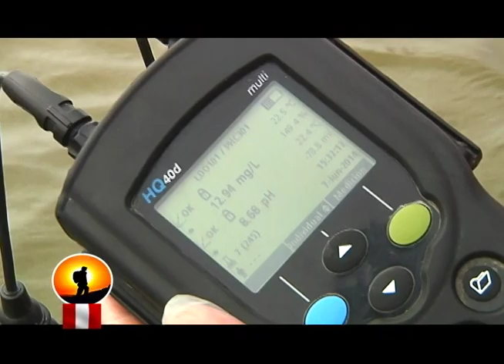EN RUTA HUACHO - HUMEDALES COSTEROS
Ponte En Ruta y viaja con nosotros para HUACHO norte chico de Lima y conoce la importancia de concervar los humedales ¡Estamos En Ruta!